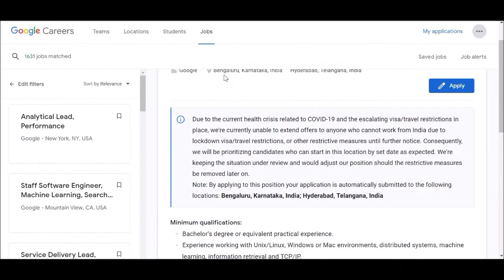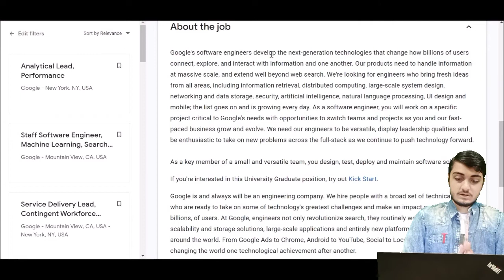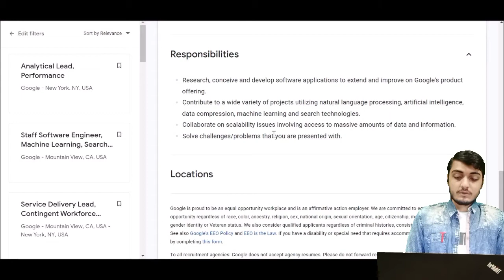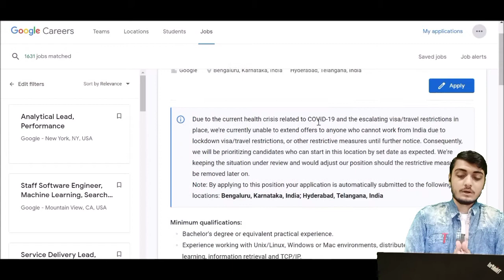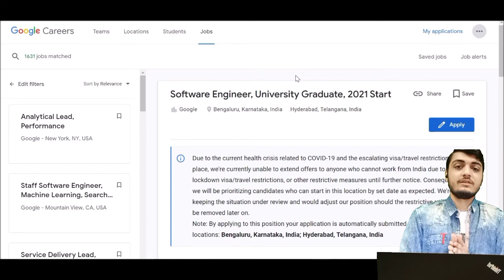[ ABOUT HOW TO GET JOB IN THE GOOGLE..!🤩🥳 ]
Hello Guys...!

I'm Divy Shah. The creator of this channel.I'm a student of a Computer Engineering.

Today I'm Talking ABOUT HOW TO GET JOB IN THE GOOGLE..!🤩🥳

I hope you all like this video...! Thank You.

CONNECT ME ON DIFFERENT SOCIAL MEDIA & SEND ME ANY SUGGESTION IF YOU HAVE...!